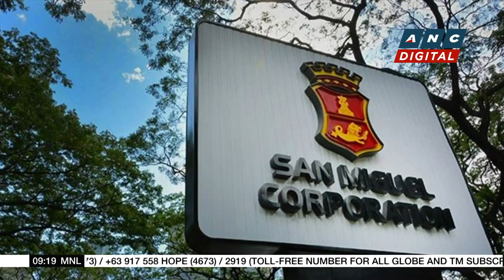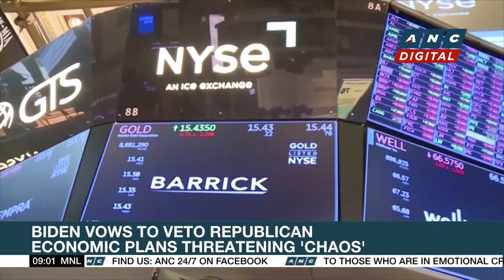Economist Winnie Monsod reacts to fresh cha-cha push | ANC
Market Edge: An economist argues amendments to the Philippine constitution are not necessary to bolster foreign direct investments.